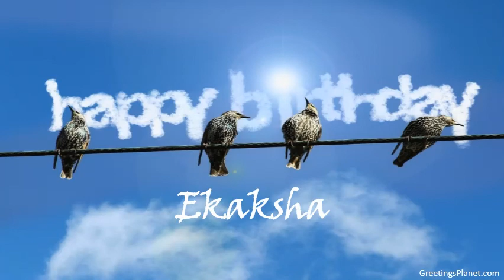Happy Birthday to Ekaksha